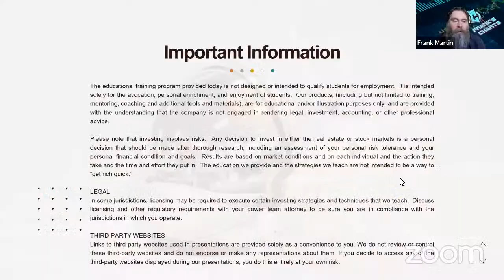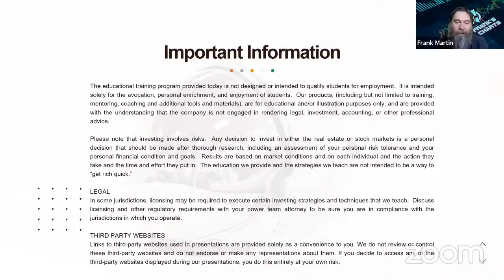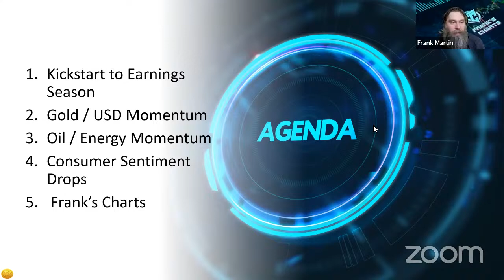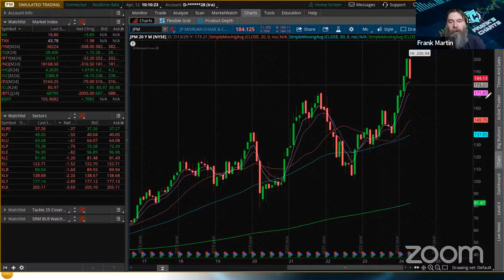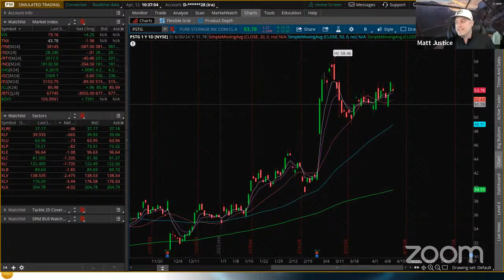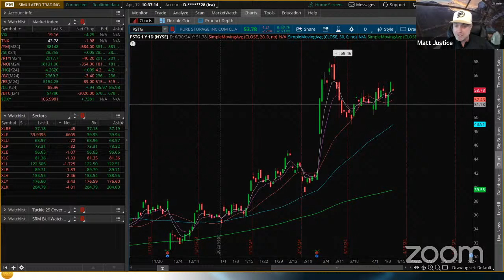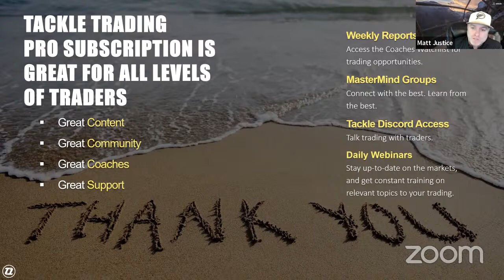HTR: GOLD JPM WFC PGR C BLK GOLD 4.12.24